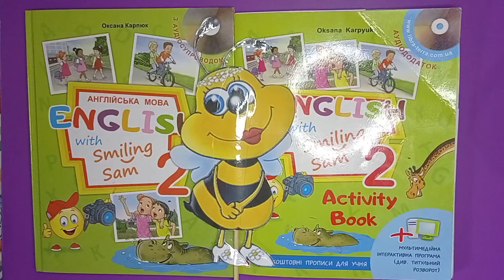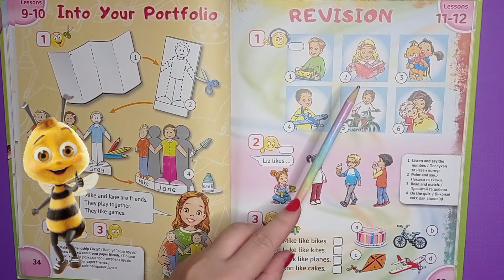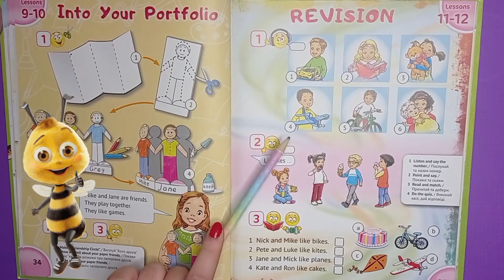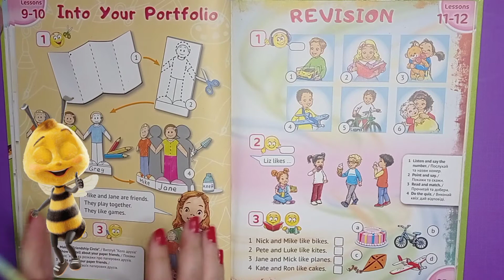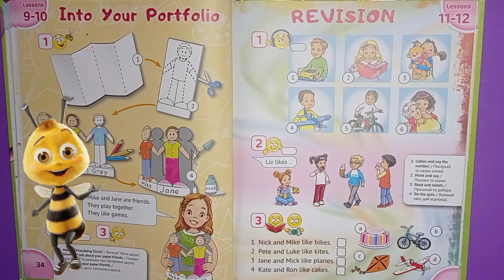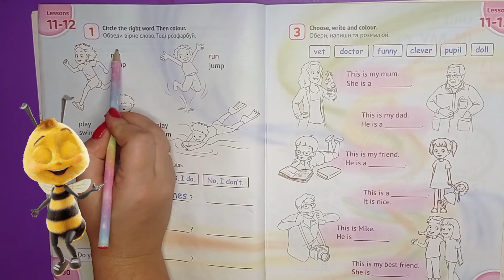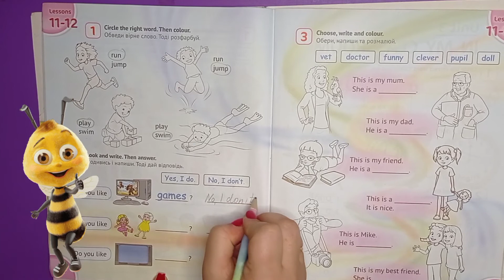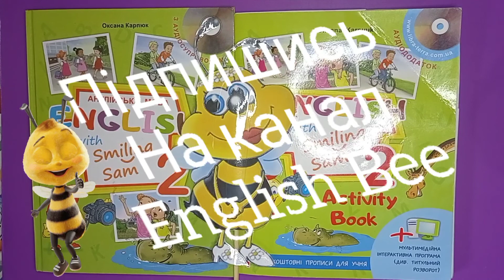Карпюк 2 клас НУШ, англійська мова, відеоурок , Тема 2 урок 11-12 ст 35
Робота над повторенням теми 2 , вправи в книзі та зошитку . Гарного навчання